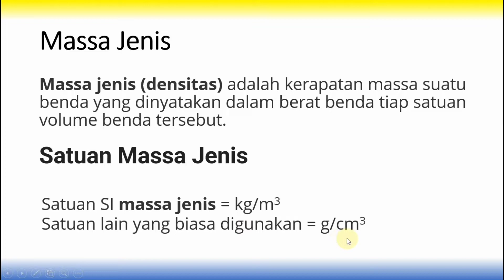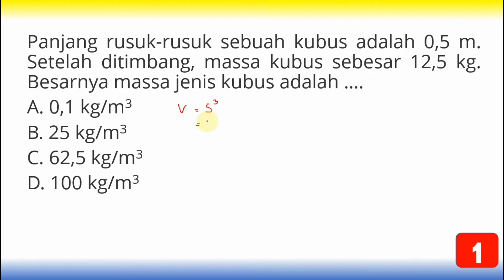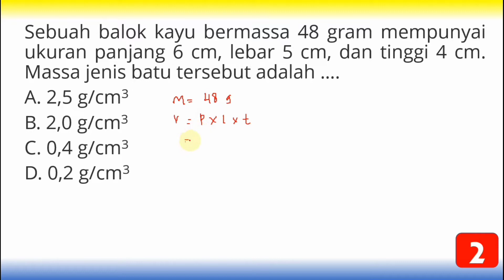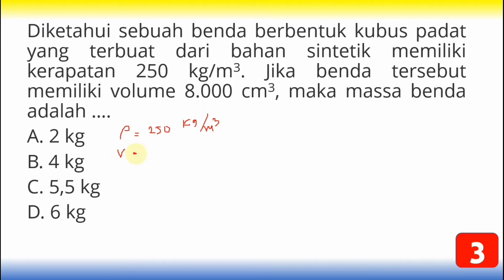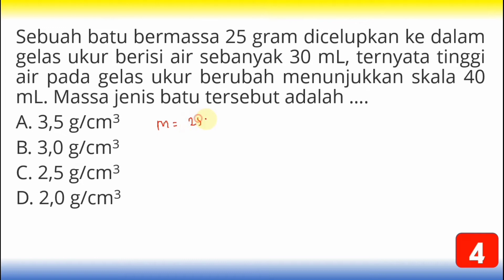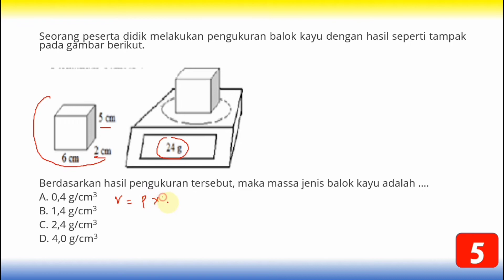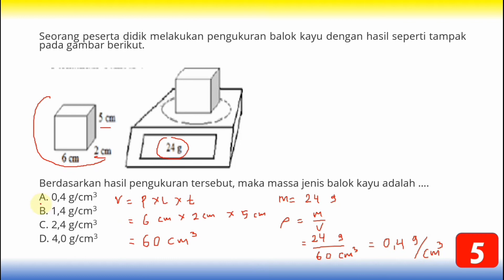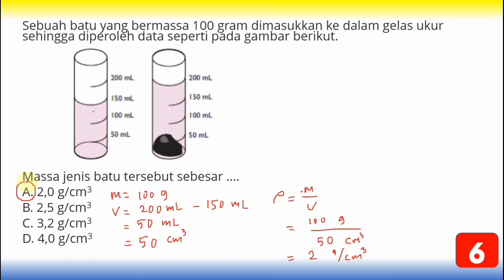PENGERTIAN, RUMUS, SOAL DAN PEMBAHASAN MASSA JENIS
Massa jenis (densitas) adalah kerapatan massa suatu benda yang dinyatakan dalam berat benda tiap satuan volume benda tersebut.
Satuan SI massa jenis = kg/m3
Satuan lain yang biasa digunakan = g/cm3
Massa jenis diturunkan dari besaran pokok massa (kg) dan dari besaran pokok panjang (m). Untuk menentukan besarnya massa jenis suatu benda, dilakukan dengan cara membagi massa zat dengan volume zat. ρ = m/v
Keterangan :
ρ = massa jenis benda (kg/m3) atau (g/cm3)
m = massa benda (kg atau gram)
v = volume benda (m3 atau cm3)
Panjang rusuk-rusuk sebuah kubus adalah 0,5 m. Setelah ditimbang, massa kubus sebesar 12,5 kg. Besarnya massa jenis kubus adalah ….
A. 0,1 kg/m3
B. 25 kg/m3
C. 62,5 kg/m3
D. 100 kg/m3
Sebuah balok kayu bermassa 48 gram mempunyai ukuran panjang 6 cm, lebar 5 cm, dan tinggi 4 cm. Massa jenis batu tersebut adalah ….
A. 2,5 g/cm3
B. 2,0 g/cm3
C. 0,4 g/cm3
D. 0,2 g/cm3
Diketahui sebuah benda berbentuk kubus padat yang terbuat dari bahan sintetik memiliki kerapatan 250 kg/m3. Jika benda tersebut memiliki volume 8.000 cm3, maka massa benda adalah ….
C. 5,5 kg
Sebuah batu bermassa 25 gram dicelupkan ke dalam gelas ukur berisi air sebanyak 30 mL, ternyata tinggi air pada gelas ukur berubah menunjukkan skala 40 mL. Massa jenis batu tersebut adalah ….
A. 3,5 g/cm3
B. 3,0 g/cm3
C. 2,5 g/cm3
D. 2,0 g/cm3
Seorang peserta didik melakukan pengukuran balok kayu dengan hasil seperti tampak pada gambar berikut.
Berdasarkan hasil pengukuran tersebut, maka massa jenis balok kayu adalah ….
A. 0,4 g/cm3
B. 1,4 g/cm3
C. 2,4 g/cm3
D. 4,0 g/cm3
Sebuah batu yang bermassa 100 gram dimasukkan ke dalam gelas ukur sehingga diperoleh data seperti pada gambar berikut.
Massa jenis batu tersebut sebesar ….
A. 2,0 g/cm3
B. 2,5 g/cm3
C. 3,2 g/cm3
D. 4,0 g/cm3